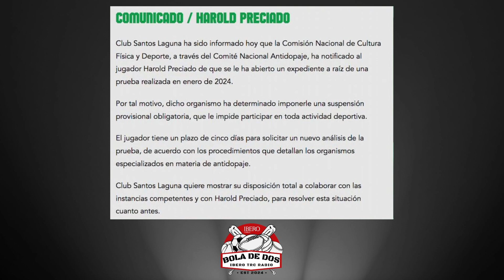Bola de dos. Escándalos deportivos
Paco y Beto comentan la actualidad del deporte.